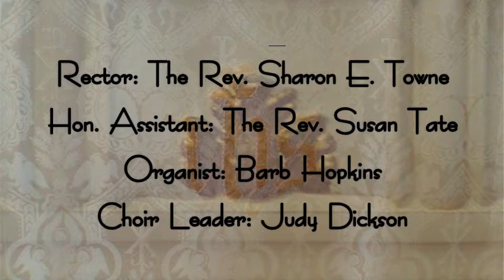St. James Fenelon Falls with the Parish of Fenelon Falls, Coboconk and Balsom Lake ON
St. James Fenelon Falls with the Parish of Fenelon Falls, Coboconk and Balsom Lake